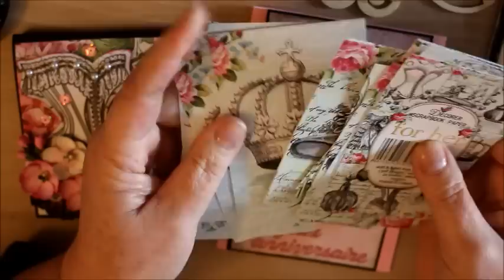DIY Scrap - Comment recycler les casiers vitrines Action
Coucou tout le monde, C'est avec plaisir que je partage avec vous cette vidéo.Bisous
utilisés dans cette vidéo les produits suivants :

N'oubliez pas de cliquer sur la clochette a coté de mon speudo pour recevoir les notifications

Je filme avec un apn canon eos

Facebook : en haut de la bannière

Lily lolo une de mes marques préférées :)